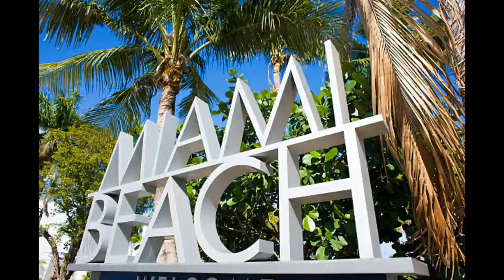WELCOME TO MIAMI-BIENVENIDOS A MIAMI (Collins Ave & Lincoln Mall )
this was my last blog of 2020 while I visited "Miami Beach" Please enjoy!

Until next time A bientot:)